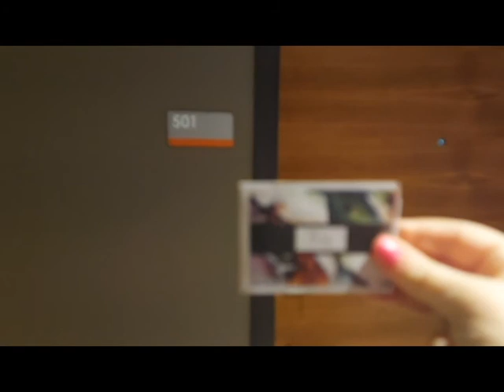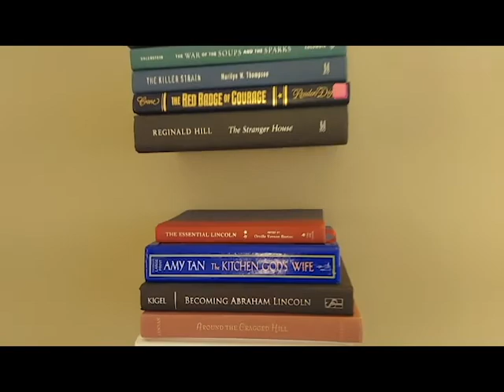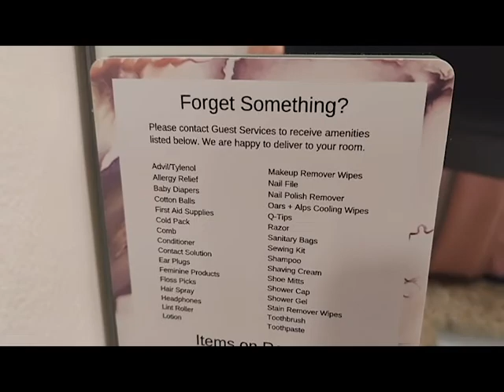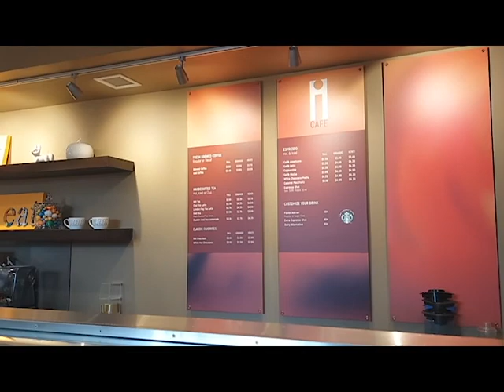I Hotel and Conference Center - Champaign, Illinois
Get lost with Lisa at I Hotel and Conference Center in Champaign, Illinois!

To learn more about I Hotel and Conference Center,